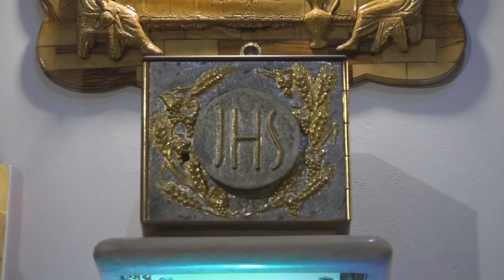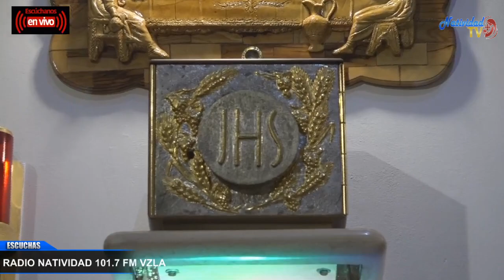DE FIESTA EN EL CIELO | LA REVELACIÓN DE LA ESPERA DE ESE EMBARAZO (Navidad) Viernes, 01/12/2023